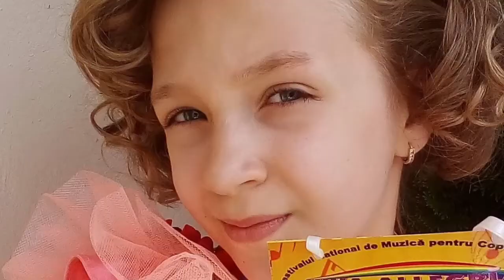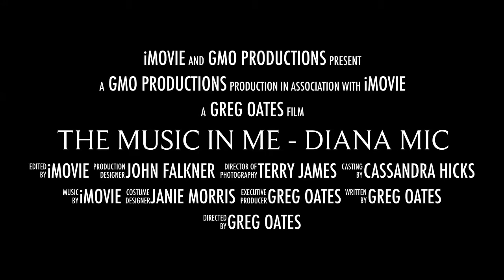GMO PRODUCTION CLIP - DIANA MIC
A tribute trailer to a brilliant 8 year old musician & singer.